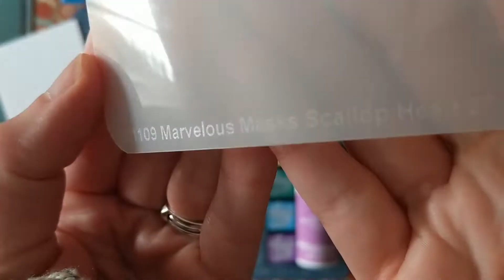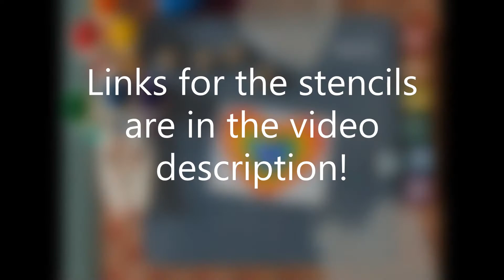How to use Masking Stencils - Marvelous Masks - Scallop Heart Stencils - A Colorful Life Designs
A quick demonstration showcasing one of many ways to use the new Marvelous Masks - Scallop Heart Stencil set from A Colorful Life Designs! Really stretch those supplies and find new ways to use your crafty stash! ** This stencil is new and part of the January 2021 Release!

PRODUCTS LIST:
Shammy Case - Make it by Marko